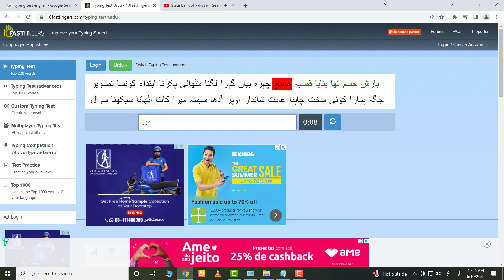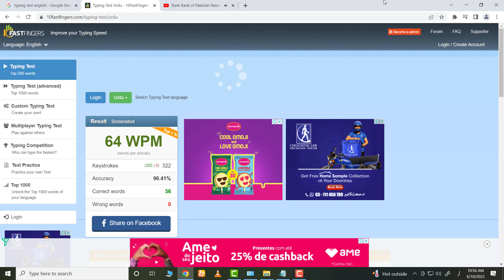How to Type 60 Word Per Minute in Urdu || Urdu Typing Test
Hello Viewers!
👉Hook Kick
👉Front Kick
👉Flying Kick
👉Jump Back Kick
👉Jump Front Kick
👉Tornado Kick
👉Axe Kick
👉Hammer Kick
👉360 Kick
👉540 Kick
👉720 Kick
👉900 Kick
👉Nunchaku
👉Bo Staff
👉Sword
👉Knife
👉Triple Nunchaku
👉Stars